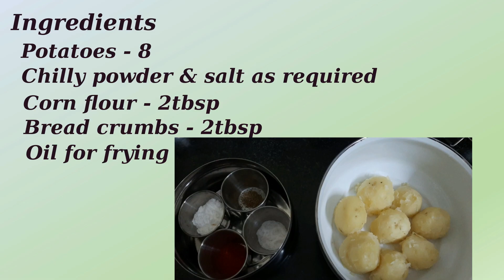Smileys | தமிழில்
Ingredients
Potatoes - 250g
Chilly powder & salt as required
Corn flour - 2tbsp
Bread crumbs - 2tbsp